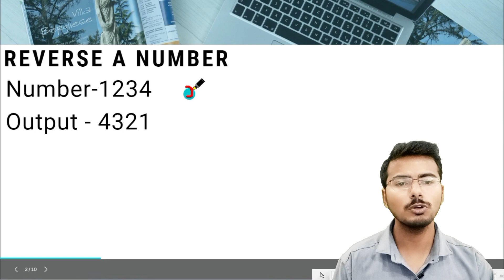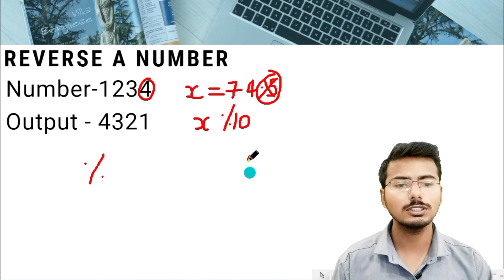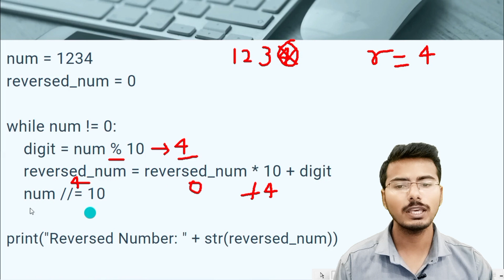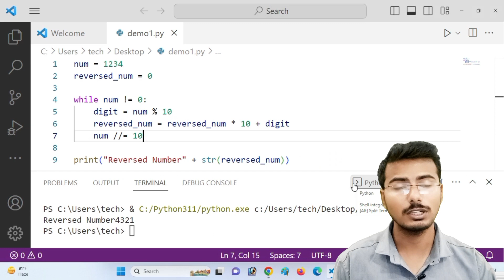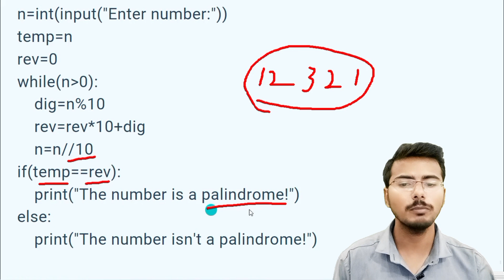O Level Practical m3r5(Python) | O Level Practical Exam 2023 | O Level (m3-r5) Practical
namaskar aur swagat hai apka hamre is youtube channel me aaj ki is video me hum dekhne ja rahe hai o level python exam ke important question jo ki practical exam me aa sqte hai
query discussed:-
O level practical paper me kitne set hote hai
o level practicle paper kaise hota hai
o level practical paper kis language me hota hai
o level practical me kitne question hote hai
o level practical passing mark
o level me kitne no chahiye
o level practical me kya le jana hota hai
O level M3R5 Practical exam Important question
m3r5 important o level exam question

program to check palindrome number
program to reverse a no
python program to Check no is palindrome number
python program to reverse a no
palindrome number program in python